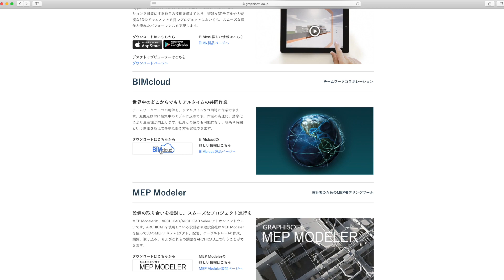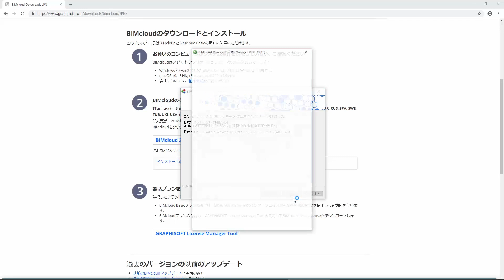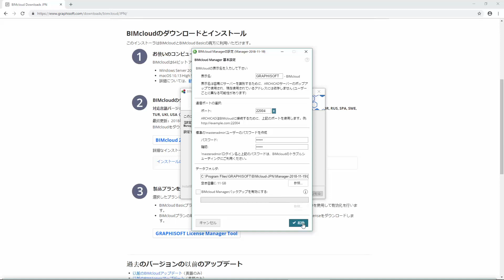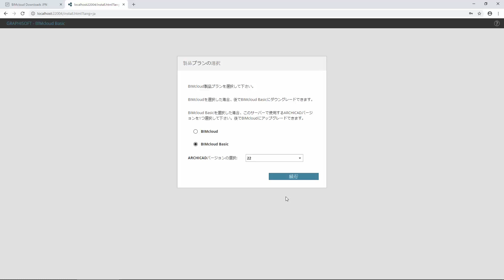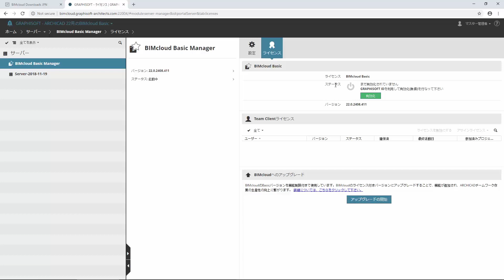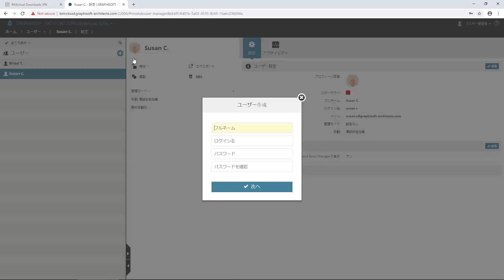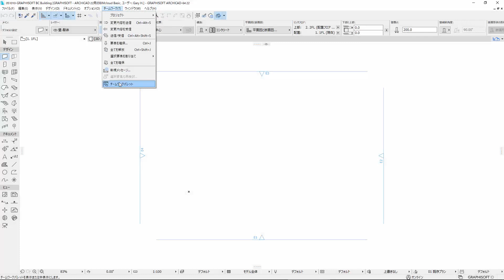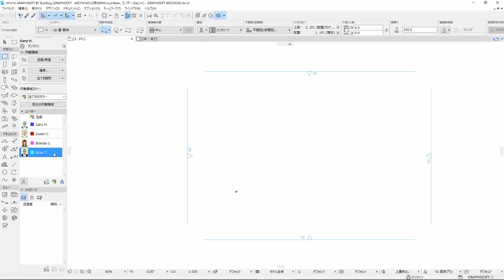BIMcloud - チームワークを10分で説明